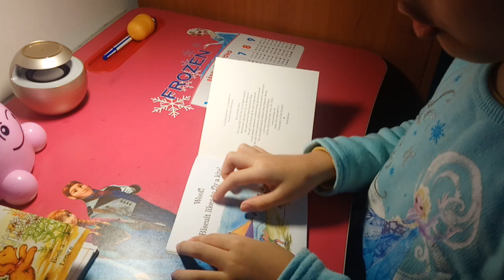I can read phonics Biscuit 8